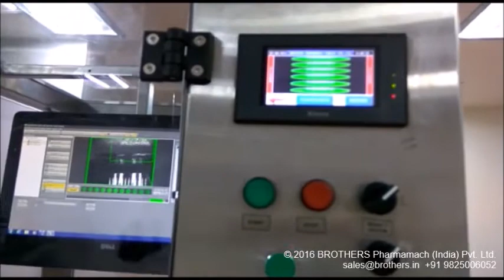LABELSTIK-250C.Twin High Speed Carton Tamper Evident L Shape Sticker Labelling on Cartons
Brothers Make Automatic High Speed Carton Sticker Labelling Machine suitable for applying Two Side Security Labels in “L” Shape on Two Side of Cartons with speed upto 250 Cartons. Machine incorporates latest sophisticated Micro Processor Control Label Dispensing system with user friendly Sensing system for Label and Product. The machine is suitable for applying Two Side Security Labels in “L” Shape on Two side of Cartons with speed upto 250 Products per minute depending on cartons and label size. Machine can be used for Self Adhesive Paper Labels, Film Labels or Hologram. It is capable of Labelling up to 300 units per minute depending on Product Size, Shape, Product movement direction and Label size.  Machine can be used for Offline or Online application, however customer require to send us sample of cartons and also detail of carton position while movement as the position of carton is important and required to feed and desired position for two side label application. LABELSTIK-250C.Twin Machine having required all basic features as a standard fitment to match the current market needs and also saves cost and time.  For more details write to us.